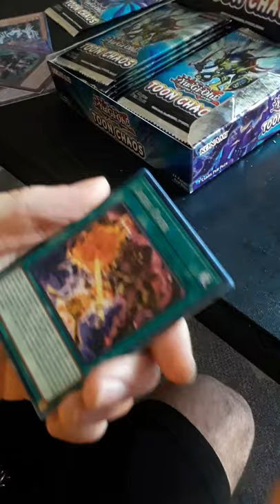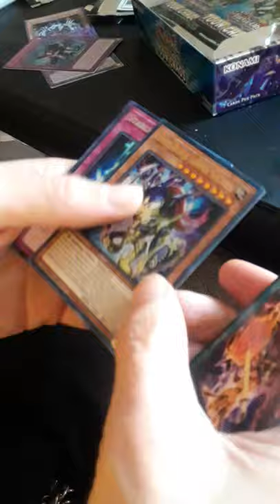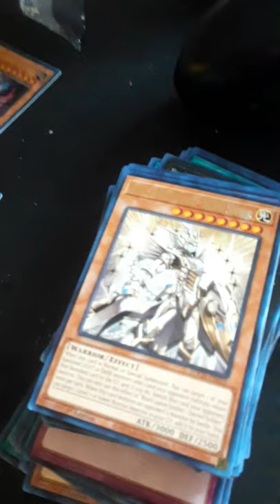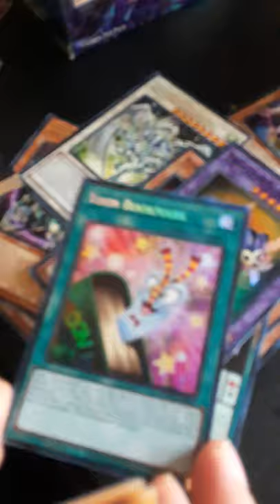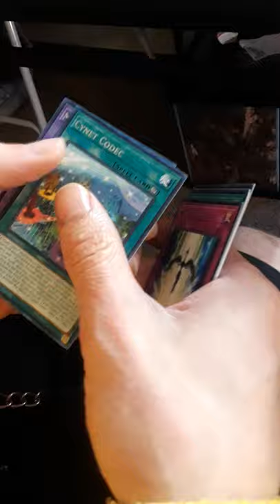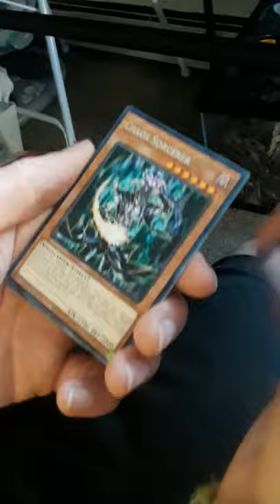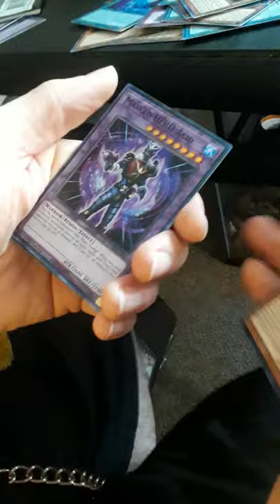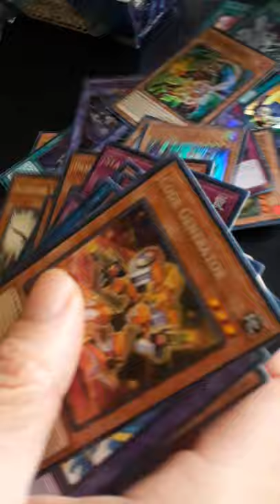EPIC toon chaos box opening (prerelease!)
Got some fire I know you guys are gonna enjoy!
Sub R.i.p.george!